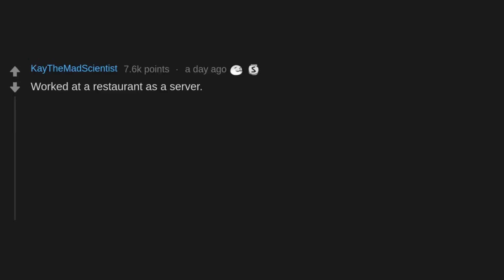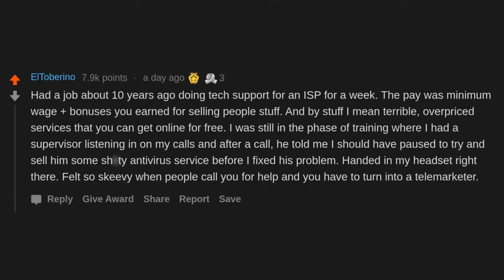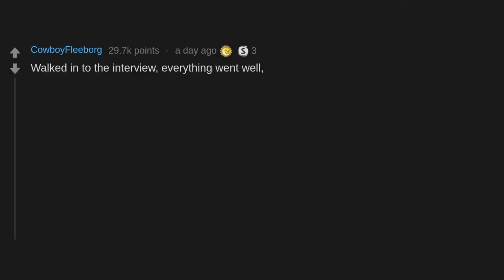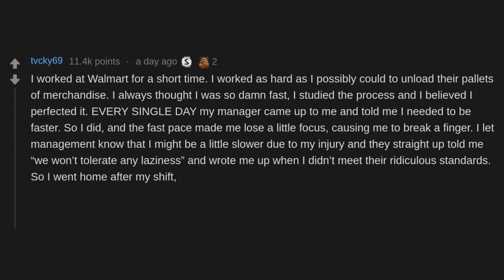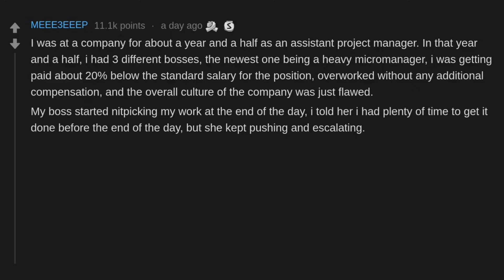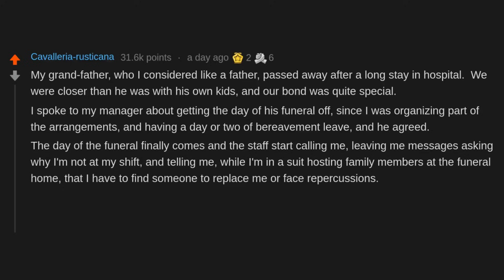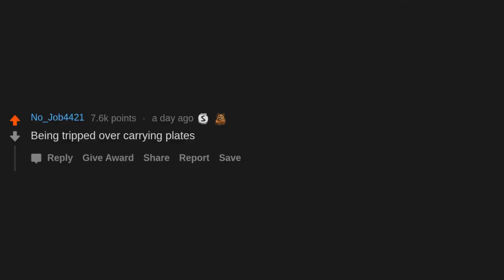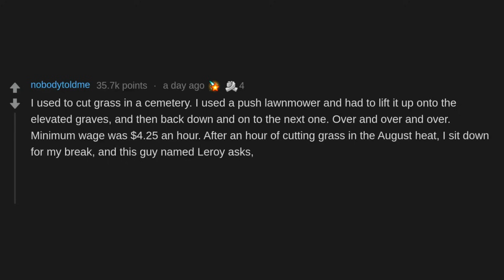What Made You Quit A Job On The Spot? (r/AskReddit)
AskReddit People Share What Made You Quit A Job On The Spot?